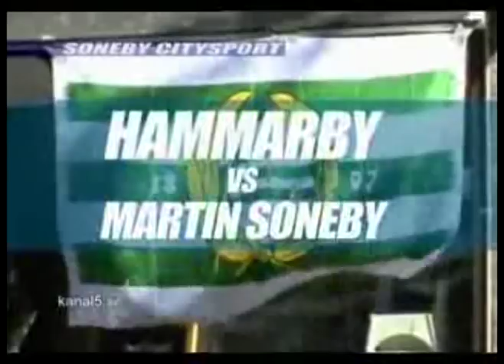Martin Soneby vs AIK, DIF och Bajen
Martin Soneby jävlas med alla tre Stockholmslagens supportrar under en derbyvecka.